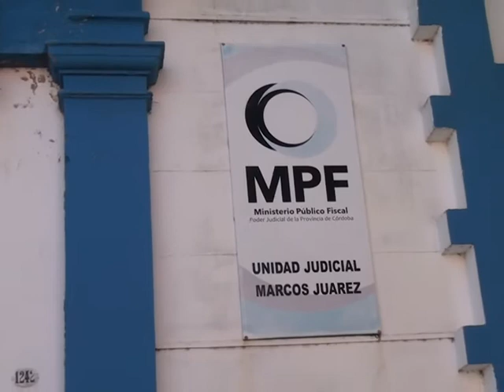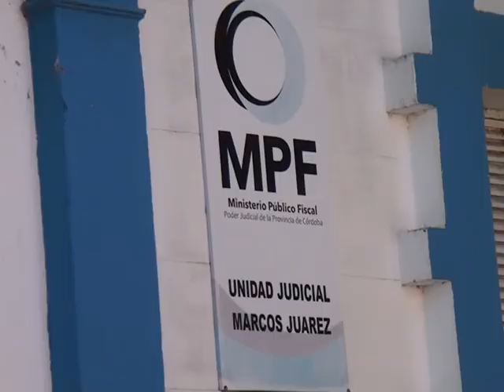Novedades policiales del fin de semana